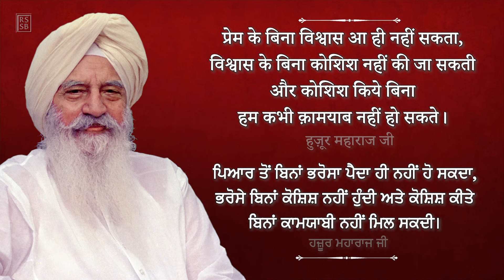Inspirational Thought 134 - Hindi (with Punjabi & Hindi subtitles) RSSB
Devotion brings faith in us,
faith will enable you to put in effort,
and effort will take you
out of this ocean of existence.
Without love
there can be absolutely no faith at all,
without faith
there can never be an effort at all,
and without effort
we can never succeed.
- Hazur Maharaj Ji (Spiritual Perspectives Vol III)